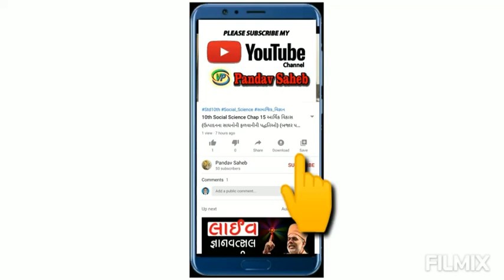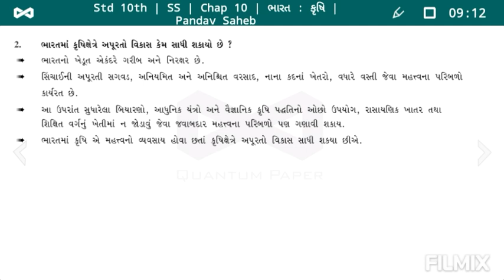ધોરણ 10 સામાજિક વિજ્ઞાન પાઠ 10 | કૃષિનું મહત્વ | કૃષિક્ષેત્રે અપૂરતો વિકાસ | Std 10th SS Chap 10